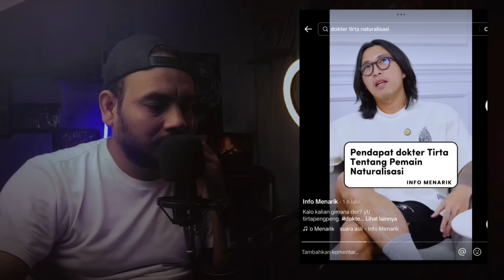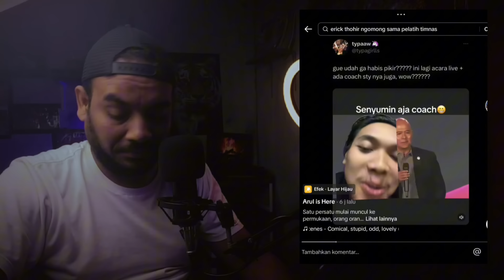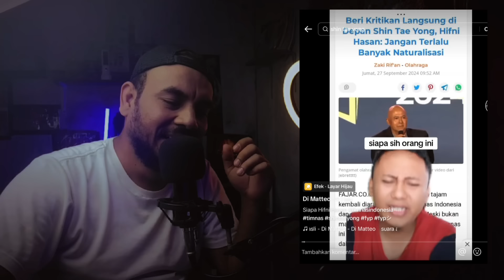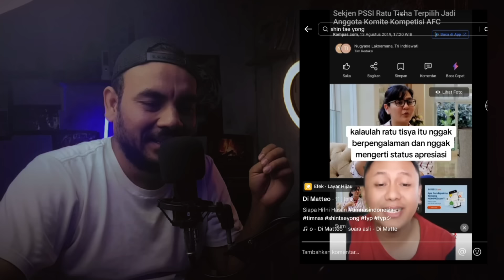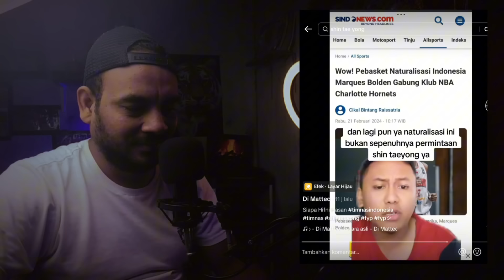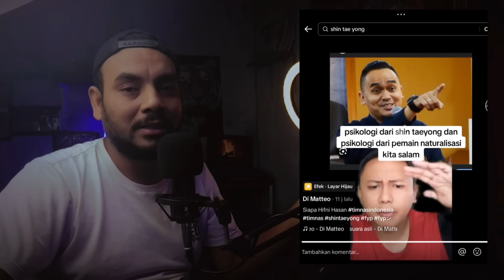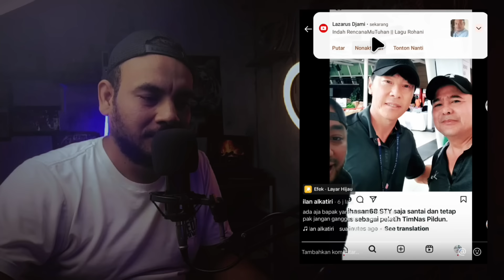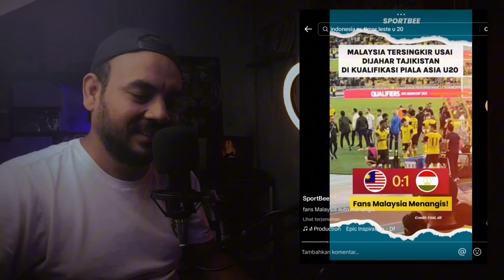VIRAL‼️Awalnya sok keras kritik STY, Hifni Hasan kena mental di ulti supporter timnas Indonesia😱🔥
Terimakasih🇮🇩🇮🇩🇮🇩